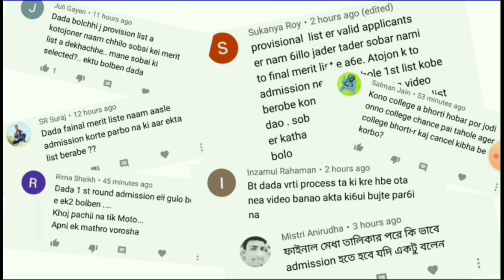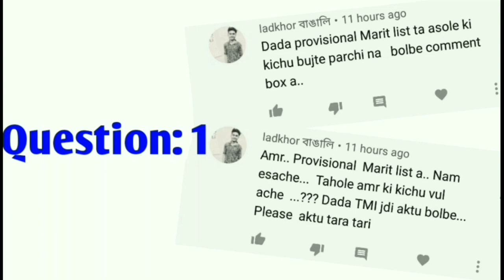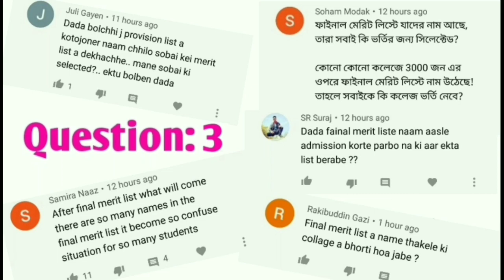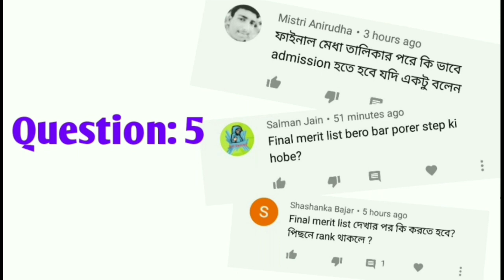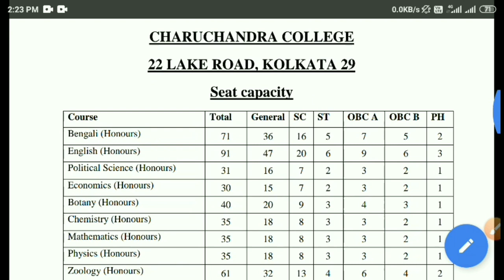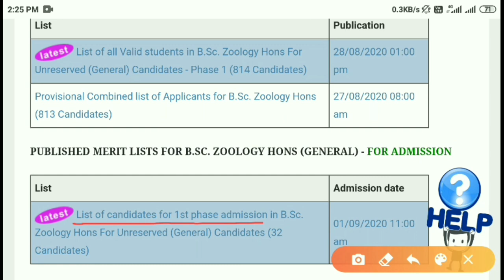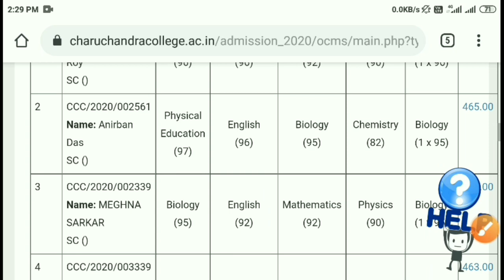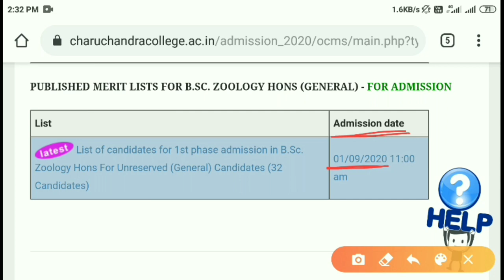Doubt Clearing Session for BA/ BSc/ BCom 2020 Online College Admission with Practical Example | QnA📣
Doubt Clearing Session for BA/ BSc/ BCom 2020 Online College Admission with Practical Reference 🔥📣

🔴 Final Merit List Publishing Dates of West Bengal Colleges for BA/ BSc/ BCom 2020 Online Admission

📌Topics Covered :

What is provisional merit list for 2020 College admission?
Why candidate name is not showing in Final Merit List?
Are all candidates in the final merit list eligible for taking admission in colleges?
What are the next steps after the final merit list publication for 2020 College admission?
What are the differences between provisional merit list and final merit list for 2020 College admission?
What is the admission cancellation process of colleges for taking admission to another college?
How to check Scottish Church College final Merit list 2020
How to check Moulana Azad Church College final Merit list 2020
How to check Vidyasagar College final Merit list 2020
BarrackporeRastraguru Surendranath College Final Merit List  publishing date 2020
Vivekananda College Final merit list 2020
Bigbazar Women's College Final merit list 2020
Moulana Azad College Final merit list 2020
Goenka College Final merit list 2020
Bidhannagar Govt. College Final merit list 2020
Bhirab Ganguly College Final merit list 2020
Burdwan Raj College Final merit list 2020
Asutosh College 2020 Final merit list 2020
Surendranath College Final merit list 2020
Bangabasi College Final merit list 2020
Final Merit List Publishing Date of Barasat Govt. College 2020
Final Merit List Publishing Date of
Final Merit List Publishing Date of Lady Brabourne College 2020
Final Merit List Publishing Date of Krishnanagar Govt. College 2020
Final Merit List Publishing Date of Midnapore College 2020
Final Merit List Publishing Date of Dinabandhu Andrwes College 2020
Final Merit List Publishing Date of Samsi College, malda 2020
Final Merit List Publishing Date of siliguri College 2020
Scottish church college Final Merit List 2020 Surendranath College Final Merit List 2020
Final Merit List Publishing Date of Ananda Chandra College 2020
Final Merit List Publishing Date of AC College, JALPAIGURI 2020
Final Merit List Publishing Date of PD WOMEN'S College 2020
Final Merit List Publishing Date of ABN SEAL College 2020
Final Merit List Publishing Date of COOCHBEHAR COLLEGE 2020
Final Merit List Publishing Date of dinhata College 2020
Final Merit List Publishing Date of JK College, purulia 2020
Final Merit List Publishing Date of BANKURA sammilani College 2020
Final Merit List Publishing Date of St.Paul's Cathedral Mission College 2020
Fakir Chand College Final merit list 2020
Vivekananda College Thakurpukur merit list 2020
Acharya Jagadish Chandra Bose College Merit list College Merit List 2020
Bethune College Final merit list 2020
College Admiaaion 2020
AJC BOSE College Final merit list 2020 College Admission
APC Roy Govt. College, Siliguri provisional merit list 2020
PRESIDENCY UNIVERSITY Final Merit List 2020 RABINDRA BHARATI UNIVERSITY Final Merit List 2020
RABINDRA BHARATI UNIVERSITY Final Merit List 2020
RBU B.A Final merit list 2020
Gokhale College Final merit List 2020
Durgapur Govt. College Final merit List 2020
New Alipur College Final merit List
Khudiram Bose Central College Final merit List 2020
Jalan College Final merit List 2020
Chandrapur College Final merit List
Haldia Govt. College, Final merit List 2020
Umrah chandra College Final merit list 2020
Sri Chaitanya College Habra Final merit list 2020
Kalyani Mahavidyalaya Final merit List 2020
Bhangar Mahavidyalaya Final merit List bethun College merit list 2020
Raiganj University Maharaja Manindra Chandra College Final merit list 2020

West Bengal College Admission Final Merit List 2020
kobe theke college er Final merit list published suru hobe
college Final merit list publication started

   @PARIKSHA HELPLINE